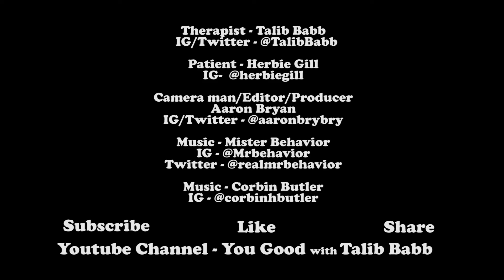Episode 19 - Forgettable Friend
Comedian Herbie Gill is fed up with some of his friends.